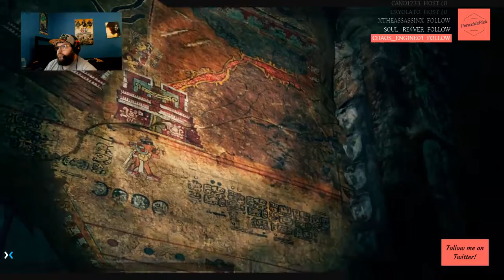Shadow of the Tomb Raider Episode 2